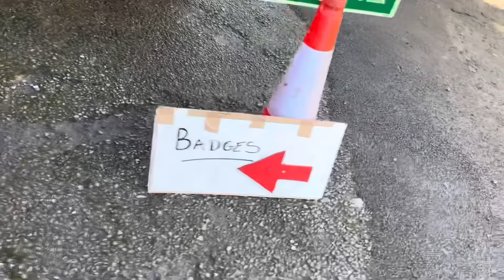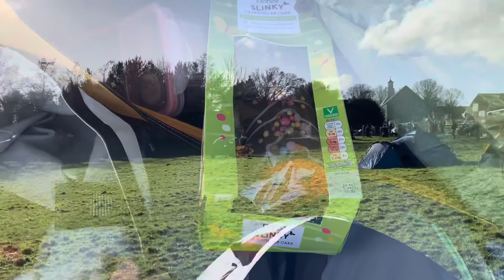R1Liz - Dragon Rally 2024 - Saturday P2 (The main event)